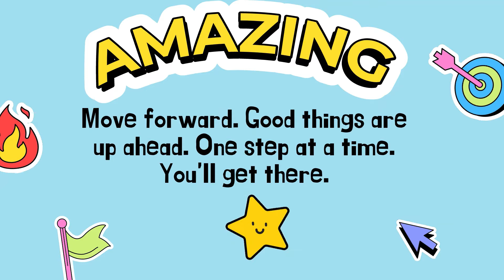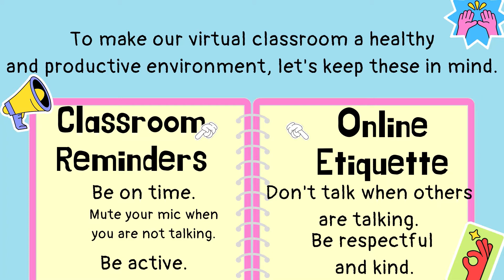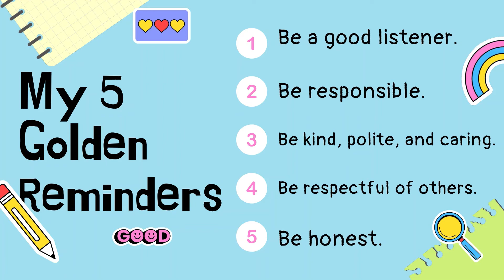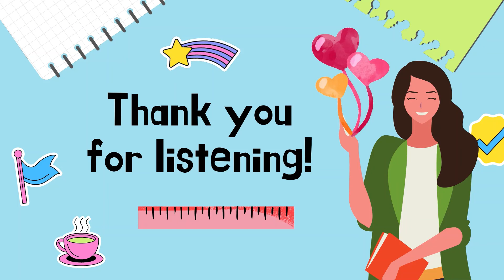VIRTUAL CLASSROOM RULES I THINGS TO REMEMBER BEFORE ONLINE CLASS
It is best to present this before your online class. It can be presented while waiting for the students to join the online class.